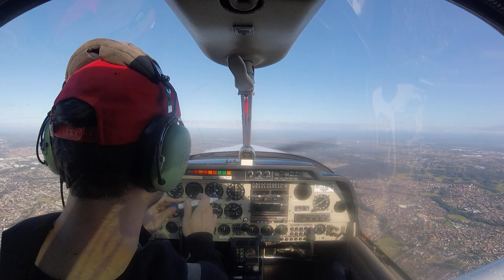2020-05-14: spinning, aerobatics, circuits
Very rusty after nearly two months in isolation without flying. The spinning went well, and the loop was fine, but the stall turns were garbage. Need more practice! In particular, remember to anticipate stopping the cartwheel and to use the rudder not the stick.

* Takeoff at 00:42
* Spin to the left at 19:57
* Spin to the right at 26:00
* Loop at 32:44
* Stall turn (bad) at 33:09
* Stall turn (bad) at 35:12
* Joining circuit at 44:45
* Base turn at 45:48
* Base turn at 49:46
* Base turn at 55:00
* Base turn at 59:20